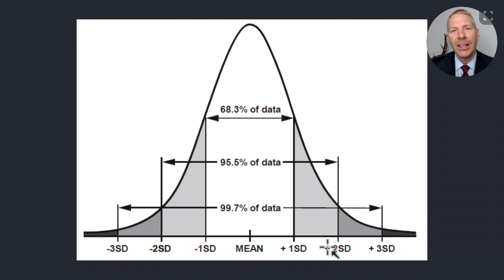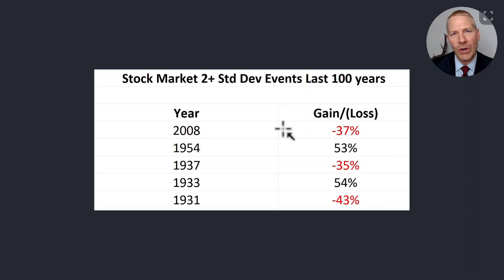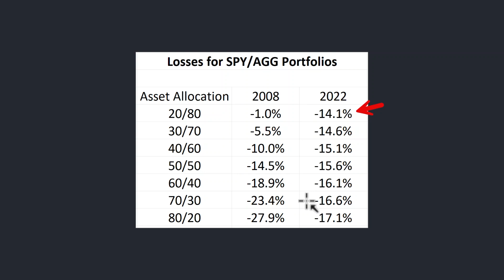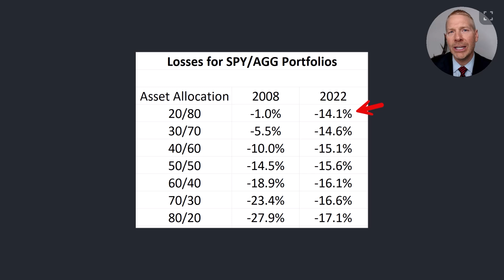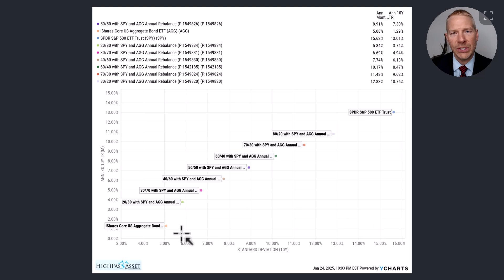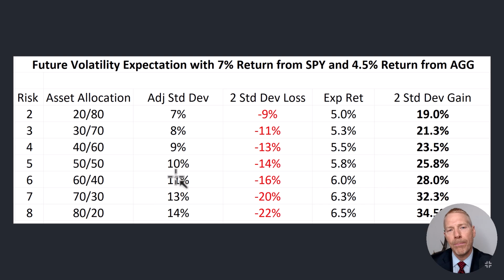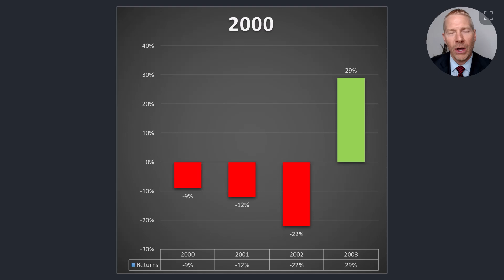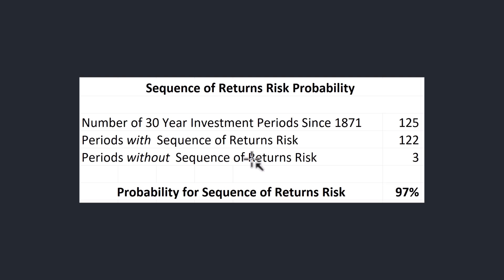Asset Allocation Risks You Need To Know Now!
How much can you make or lose with a 70/30 asset allocation? What about a 60/40 or a 50/50? While we can never be 100% certain, by using statistics we can develop a very accurate range of potential returns for different asset allocations. Many investors and their financial planners are not well informed on what can happen during a recession for different asset allocations. Additionally sequence of returns risk is often not considered when selecting an asset allocation. Watch this video to learn what to expect from different assets allocations in the years ahead.

A written summary of this video with tables and data can be found here:

Your broker or advisor will charge you fees or commissions to make investments and therefore your returns will be less than indexes. For example, if you invest in the S&P 500 ETF, SPY, you will pay a fee to the company managing the ETF, State Street Global Advisors. Your return on the S&P 500 ETF, SPY, will be less than the S&P 500 Index TR because of the fee paid to State Street Global Advisors. Additionally, you may pay a fee or commission to your broker or financial advisor, further reducing your return, below the index. Consult your advisor or broker for a detailed list of their fees or commissions before you invest. Investing involves risk and you can lose money.